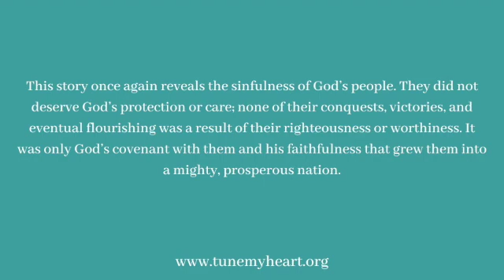Week, 13, Day 5 Bible Narrative Reading Plan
Pastor Charles offers a few thoughts for you to consider as you read Week 13, Day 5 of the Bible Narrative Reading Plan, Judges 9.